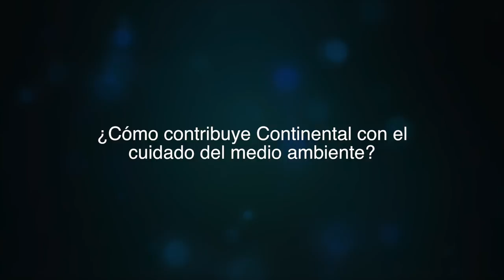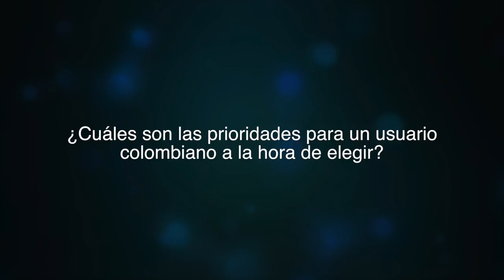Responsabilidad ambiental, clave para las empresas - [Negocios en Tm] ®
La empresaria y coach Internacional Paola Rueda López (@paolaruedalopez) conversó con Juan Carlos Rosado, Director Comercial de Continental Tire Colombia sobre la importancia que le da la empresa al cuidado del medio ambiente.